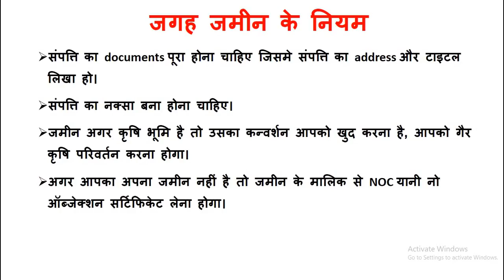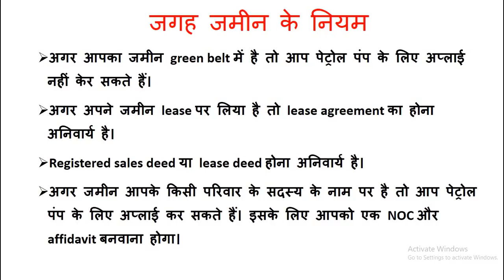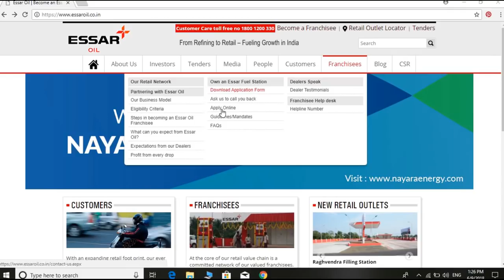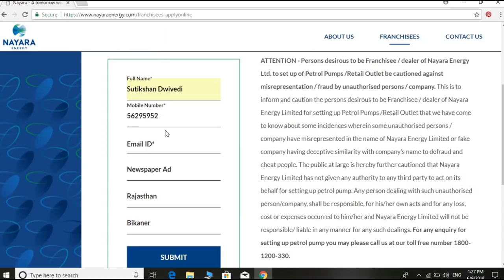पेट्रोल पंप के लिए Online Apply कैसे करें How to online apply for petrol pump By India IQ